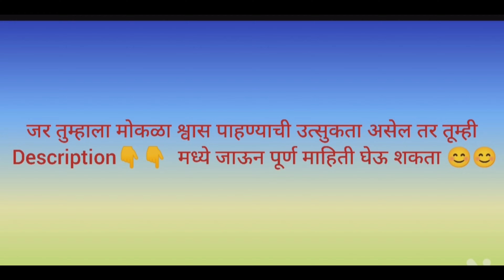MOKLA SHWAS Trip Vlog 😍🌴|| Near Rajura ,Chandrapur||कृषी व ग्रामीण पर्यटन केंद्र || Kalpana Meshram🌻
THANKS to you all for clicking this videos and watching with all love💞

And

This is my youtube video on this😘

If you like it then give it a big thumbs up👍

Share it to more and more people you can❣️

Comment down how's it⭐️

The per person here charges 1000 rs (as per my knowledge) . we have given total 1000rs including travelling charges.

Their Address : At /post -Chanaka vihirgaon road taluka Rajura
District : Chandrapur , Maharashtra